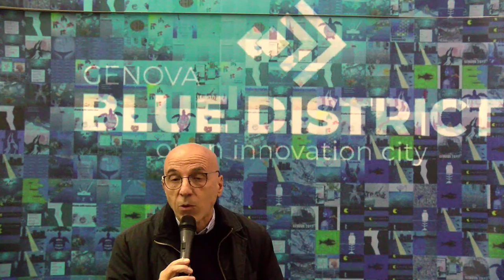Blue Skills 2022 - Intervista OnAIR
Il partenariato del Genova Blue District ha proposto per il mese di novembre 2022 un percorso di emersione di tematiche e di proposte sulle Blue Skills.

L’evento culmine si è tenuto il 24 e 25 novembre presso il palazzo del Genova Blue District dove sono intervenute numerose aziende del territorio e della blue economy.

Fondata nel 1995, OnAIR è una PMI genovese con una esperienza in ottimizzazione, analisi dei dati, computer vision e intelligenza artificiale. Le attività si concentrano principalmente su: ottimizzazione dei sistemi (controllo e pianificazione del traffico ferroviario e marittimo), sistemi avanzati di sorveglianza autonoma (in particolare subacquei), tecniche di riconoscimento automatico (pattern recognition e deep learning) e moduli software di analisi previsionale (diagnostica e prognostica per sistemi industriali per il monitoraggio ambientale).
Questo know-how interdisciplinare ha permesso di partecipare a numerosi progetti di ricerca e
sviluppo, in stretta collaborazione con Università e CNR. In ambito industriale, OnAIR è membro del Distretto Tecnologico dei Sistemi Intelligenti Integrati (SIIT) e del Distretto Ligure delle Tecnologie Marine (DLTM). Le prospettive di innovazione nel settore della blue economy sono legate soprattutto al sistema GUARD-1 (smart camera per missioni subacquee di lunga durata) ed alla piattaforma web SINDBAD (suite di servizi di Sea Situational Awareness per aumentare la sicurezza di chi va in mare per lavoro o per diporto). Oggi OnAIR dispone di 9 tecnici laureati di elevata qualificazione ma l’organico è in continua crescita.

Visita il sito del Genova Blue District per scoprire di più su Blue Skills e conoscere i profili ricercati dall'azienda.